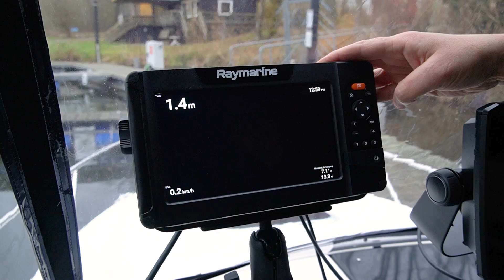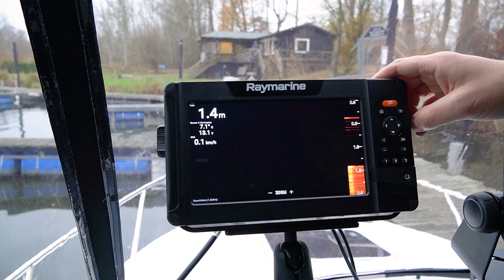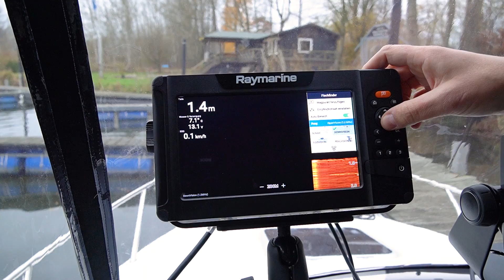Raymarine Element - Echolot kurz erklärt | Echolotzentrum.de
Das Raymarine Element in unserem Onlineshop bestellen (Inklusive großes Servicepaket, Mediathek uvm.) ►

► NEU: KOSTENFREIE Basis Onlineschulungen für alle Echolotkäufer im Echolotzentrum (45min, regelmäßige Durchführung durch Echolotexperten Hardy Derenthal)
► inkl. riesige KOSTENFREIE (nicht öffentliche) EZ Premium Mediathek für EZ Echolotkunden / Exklusive Infos, Video Bedienungsanleitungen und mehr
► inkl. KOSTENFREIEM EZ Echolot FORUM / ohne Ende Informationen und Diskussionen rund um das Thema Echolot
► inkl. KOSTENFREIE Bildbesprechung für EZ Echolotkunden / Telefon & Mail mit ausgebildeten erfahrenen Spezialisten
► inkl. KOSTENFREIE Experten- und Supporthotline für EZ Echolotkunden / individueller WhatsApp Support ohne Aufpreis (während der Öffnungszeiten)
► inkl. KOSTENFREIEN QR Codes und wetterfesten DIN A5 Serviceaufklebern für Hilfestellungen und Zusatzinformationen, die auf den Geräten und/oder Gerätekartons kleben

Fragen? Beratung? Sie haben 3 Möglichkeiten:
2. Besuchen Sie unseren riesigen Showroom in Paderborn
3. Besuchen Sie eine unserer Websites

EZ & EZ-Discount sind offizielle autorisierte Fachhändler für Lowrance, Simrad, Humminbird, Garmin, Raymarine und beziehen die Geräte aussschließlich über deutsche Vertriebswege